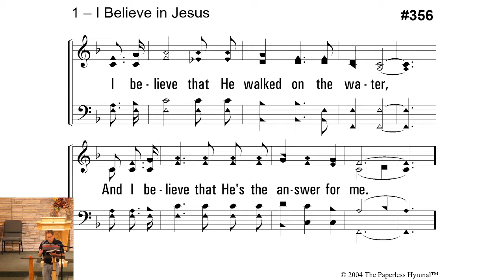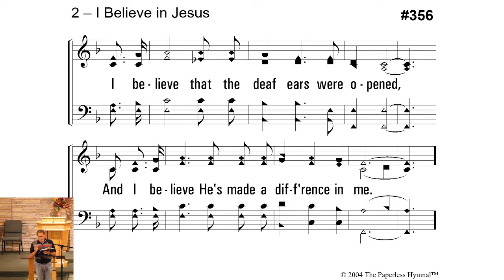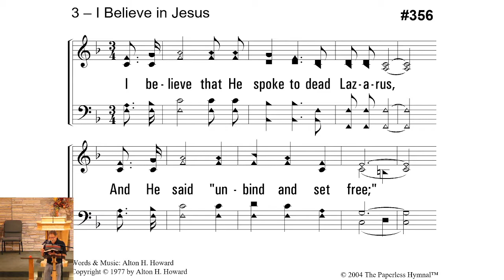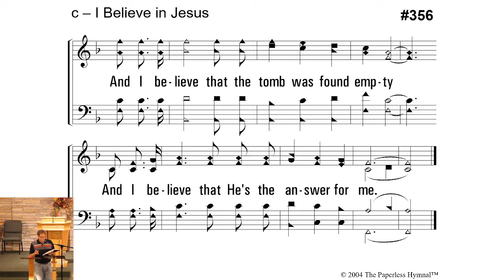NT Survey - 2 Timothy